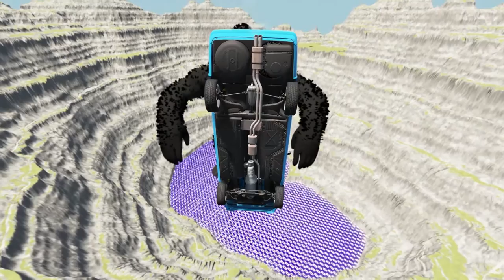Leap of Death Cars Jumps & Falls into King Kong #224 | BeamNG drive